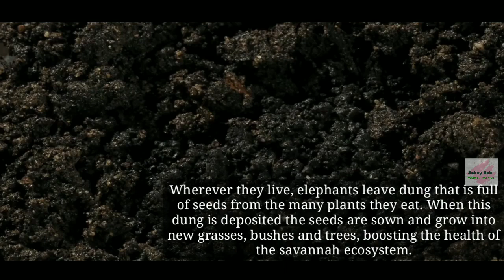World Elephant Day Importance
Happy World Elephant day.

World Elephant Day is an international annual event on August 12, dedicated to the preservation and protection of the world's Elephants.

 The goal of International Elephant Day is to create awareness of the urgent plight of African and Asian elephants, and to share knowledge and positive solutions for the better care and management of captive and wild elephants. African elephants are listed as "Vulnerable" and Asian elephants as "Endangered" on the IUCN Red List of threatened species.

Scientific classification
Kingdom:Animalia
Phylum:Chordata
Class:Mammalia
Order:Proboscidea
Family:Elephantidae
Subfamily:Elephantinae
species:
Asian elephant (Elephas maximus)
forest elephant (Loxodonta cyclotis) of sub-Saharan Africa
African bush elephant (Loxodonta africana)